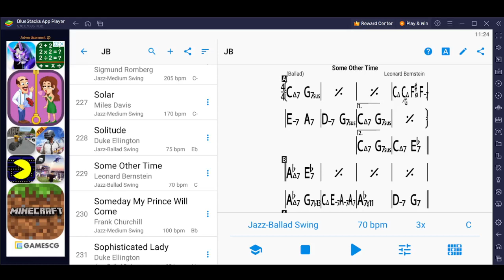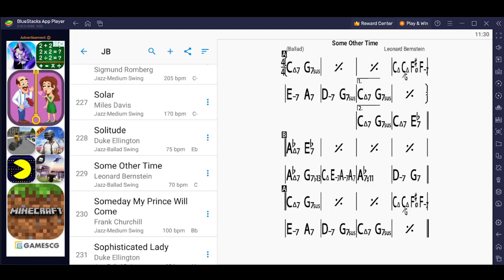Some Other Time